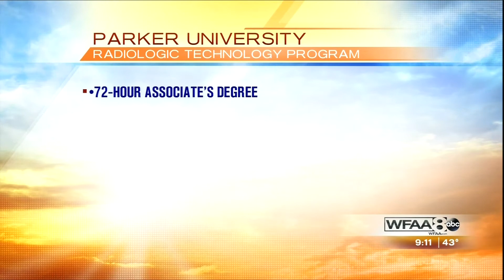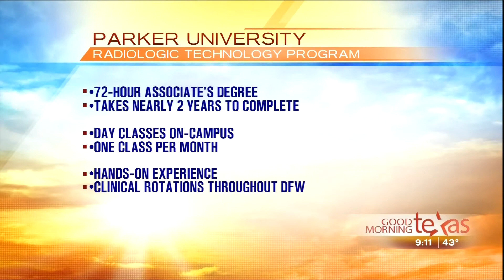12/13/2012 Dr. Hochanadel on Radiological Technology on Good Morning Texas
Parker University Provost Dr. Gery Hochanadel appeared on WFAA's Good Morning Texas to discuss the career potential for those with an associate's in radiologic technology (RT). to learn more!